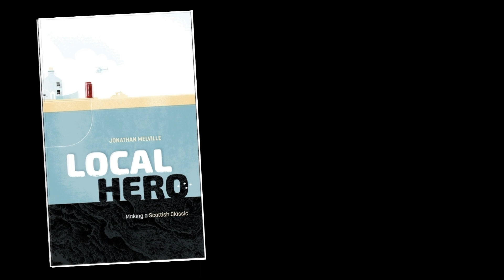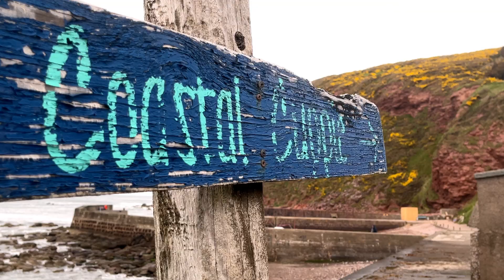Local Hero 40th Celebrations – Cast Conversations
In May 2022 I visited Pennan for the first time. It was just for fun, to gather shoot some footage and remember the film 40 years on from when it was shot in spring 1982. I was accompanied by Jonathan Melville who was at the time completing his book on the making of Local Hero.

In May 2023 we were both invited back to take part in the celebrations for the 40th anniversary release of the film, spring 2023.

On this occasion we were joined by members of the cast, some in person and some on Zoom for a Q&A. It was a fantastic weekend and have to thank Amanda and all at Cinetopia including Emma Jamieson for a brilliantly conceived and executed weekend.

So, this is my memento of those two visits and a kind of love letter to Local Hero, a film I've loved for nearly 40 years since I first saw it on Channel 4 in the UK.

Traveling to Pennan in 2023 was a paid gig, but making this film was not and it's taken many, many hours to piece together.

The have no license to use clips from the film Local Hero and they are here purely for reference and education purposes.

The film was shot AND edited on an iPhone 12 Pro Max